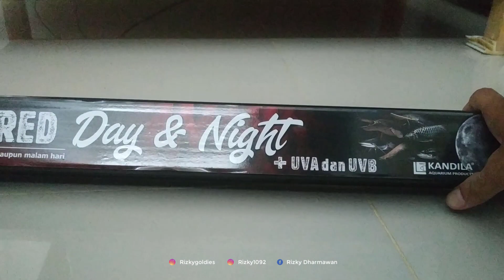Unboxing Lampu Kandila Pro Red Day And Night untuk Aquarium Ikan Maskoki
Halo gaes! Di video ini gue mau unboxing dan review Lampu Kandila Pro Red Day & Night. Langsung aja di simak semoga ada manfaat yang bisa diambil ya gaes.

Sekali lagi, terima kasih gaes!